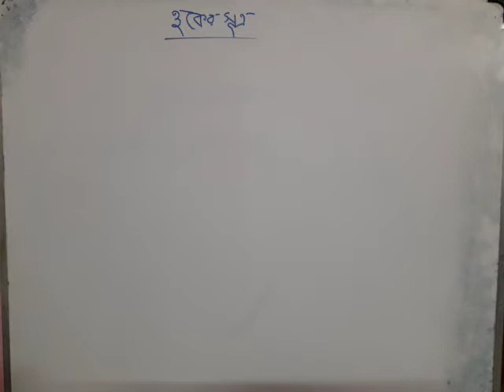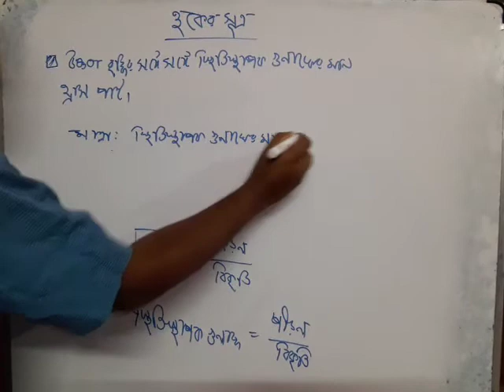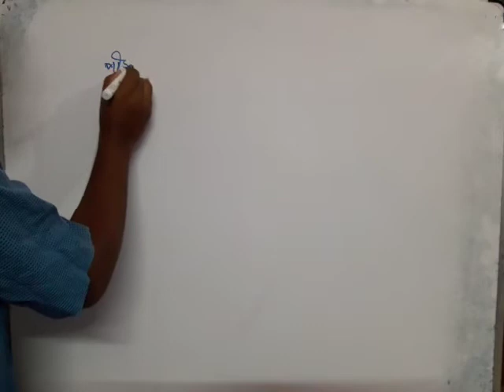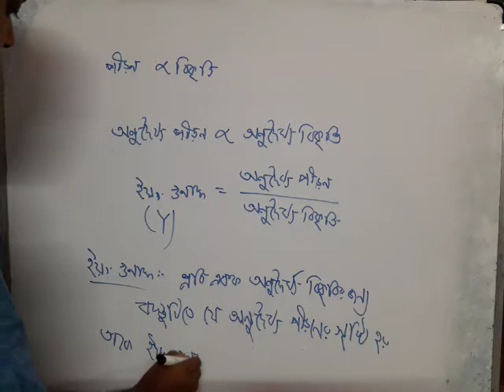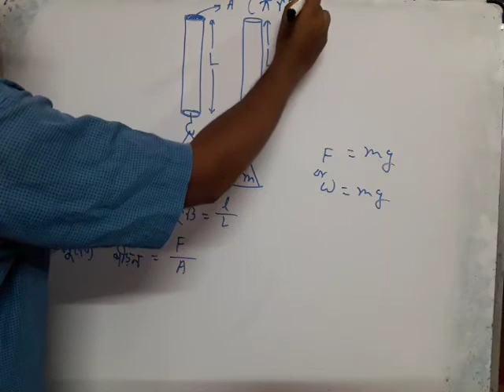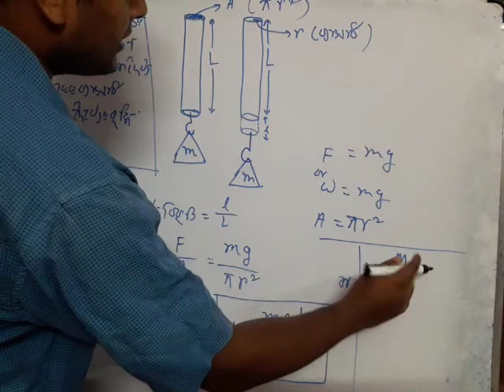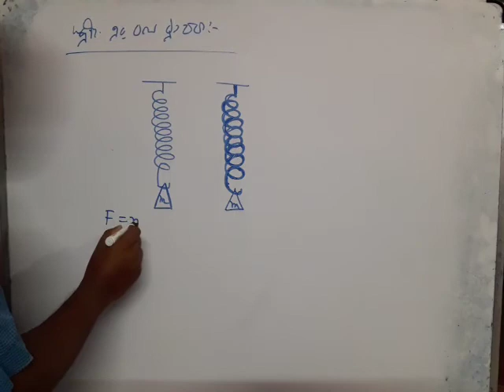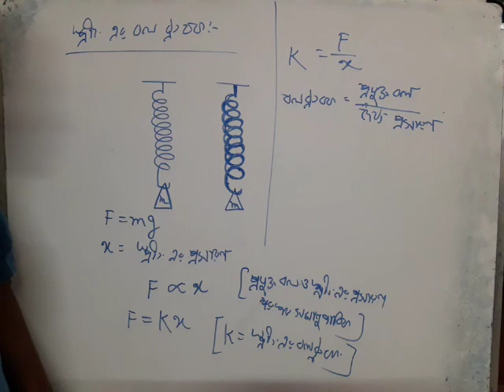Matter lecture 10